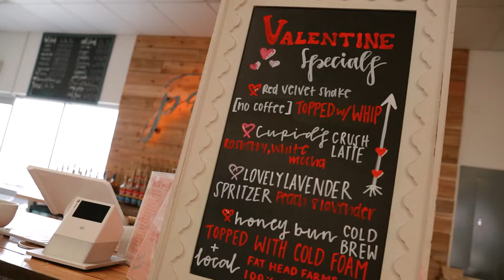Who is Patina Joe?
Patina Joe Boutique + Coffee in Waverly NE
Come enjoy a cup of gourmet coffee and shop unique women's clothing and accessories.  We focus on an atmosphere where women of all ages can find something just for them.  We offer locally sourced gifts, jewelry and other accessories in support of other women-owned local businesses.